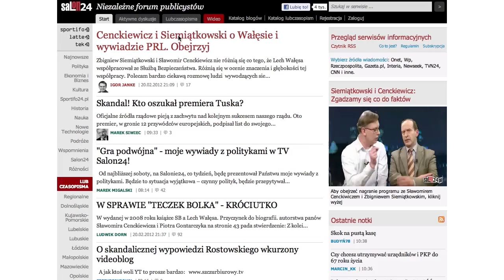Sławomir Cenckiewicz i Zbigniew Siemiątkowski w Janke&Kozak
9 odcinek programu